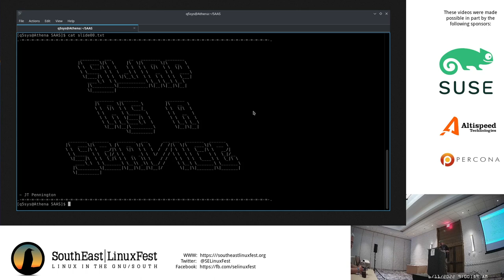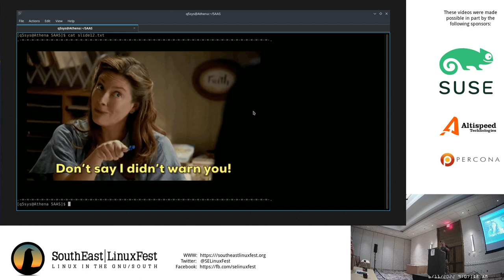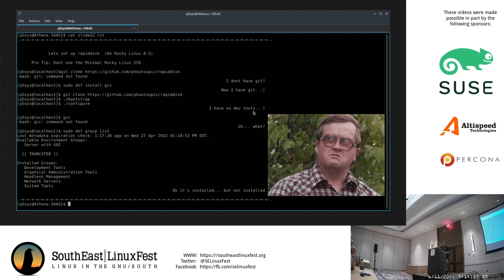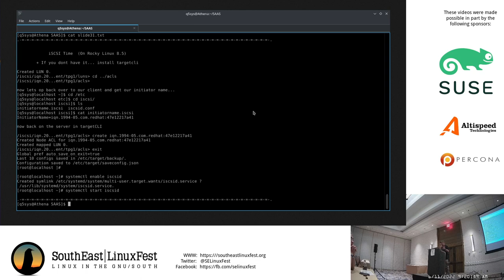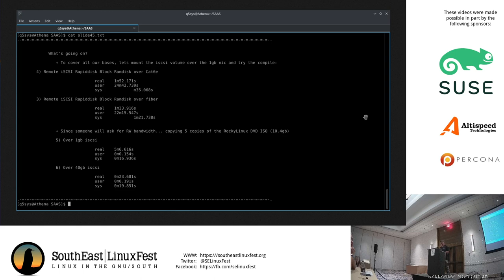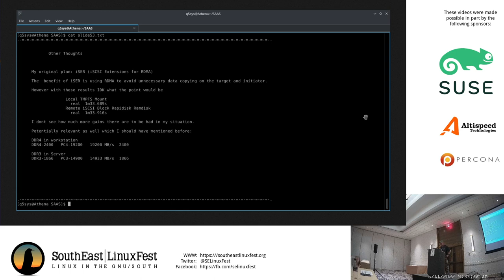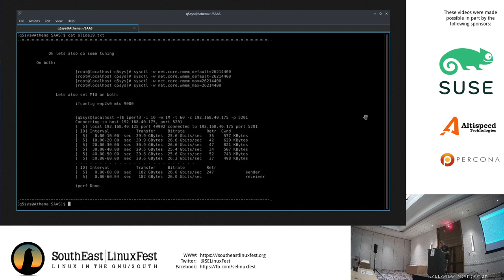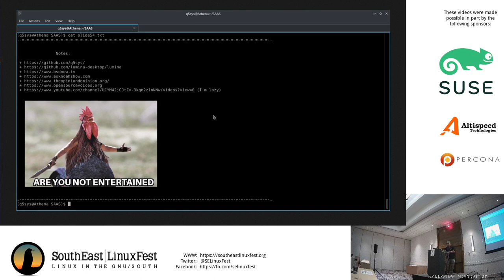JT Pennington - Introducing Swap-as-a-Service (yes really!)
An absolutely dumb, yet functional solution to an edge case developer problem.  This talk will dig into the idiotic depths of the insanity that you can engage in when the Unix Philosophy of A tool should do one thing and do it well is taken to its logical (or rather illogical) conclusion.